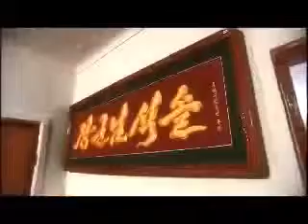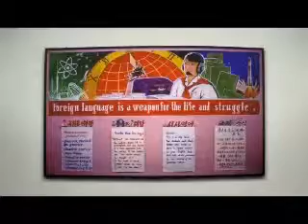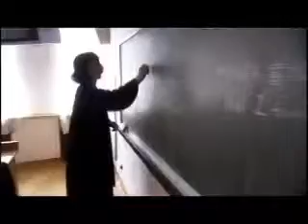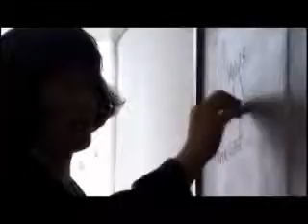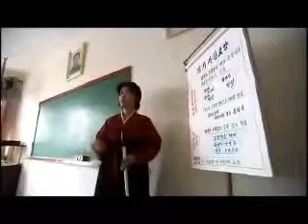North Korea Lifestyle